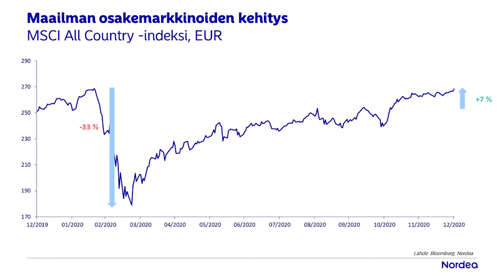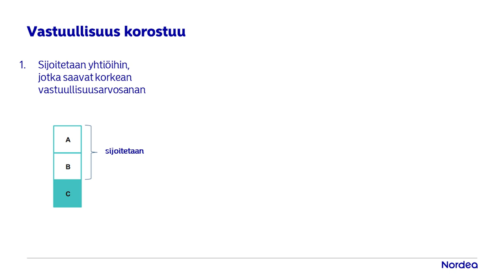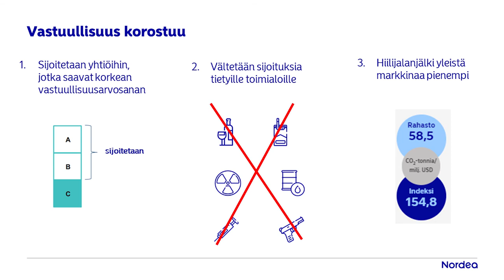Salkkukatsaus: Vastuullinen Global -yhdistelmärahastot | Nordea Pankki 1.2.2021